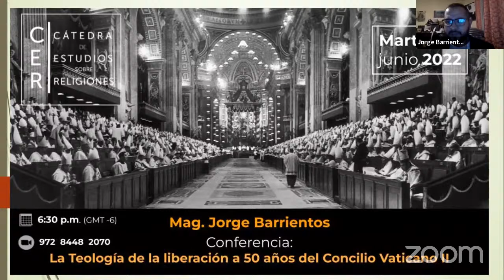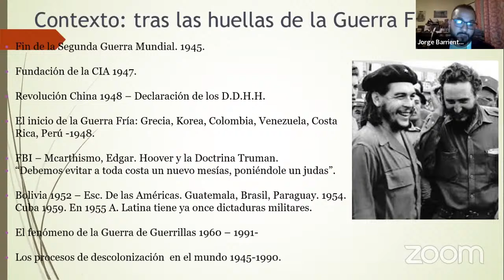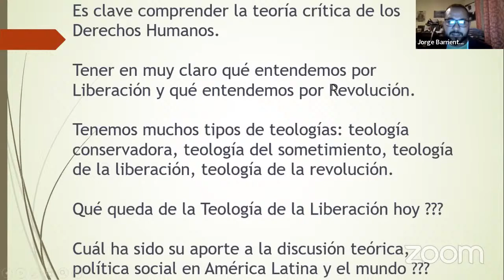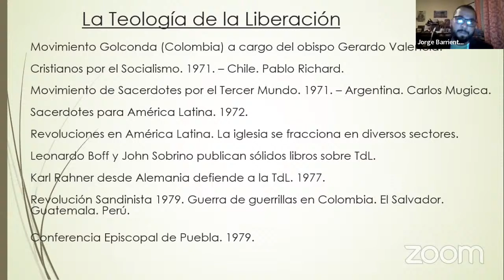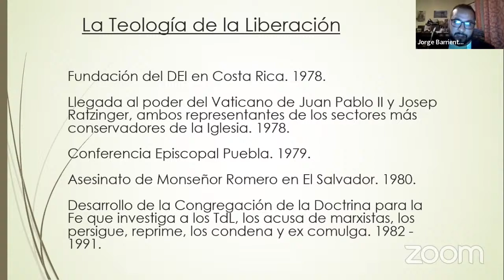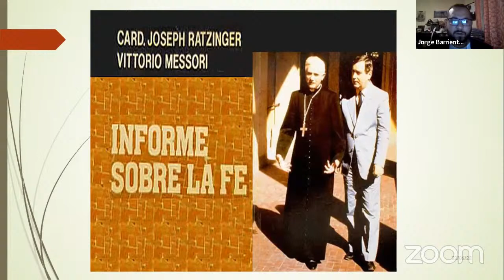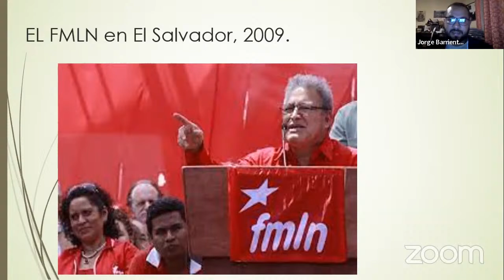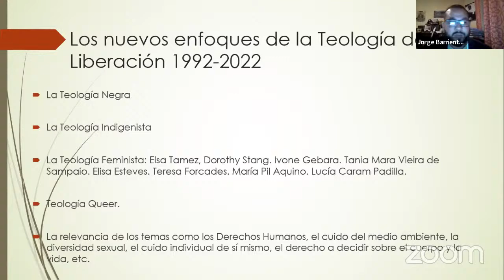Conferencia: La Teología de la liberación a 50 años del Concilio Vaticano II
Cátedra de Estudios sobre Religiones
Mag. Jorge Barrientos